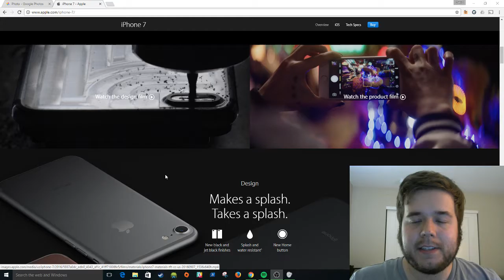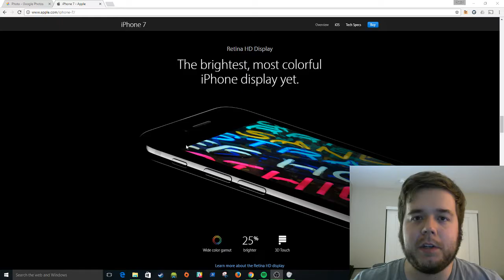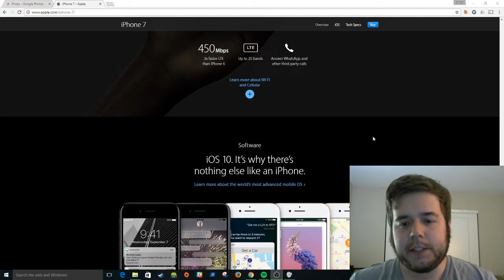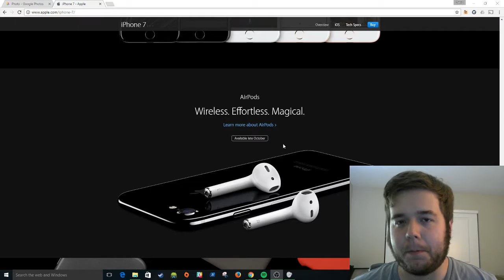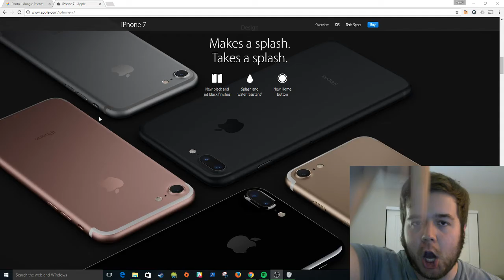iPhone 7 - Impressions and Review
Just got my iPhone 7 Plus and I love it!

Hodgepodge of Information - 27